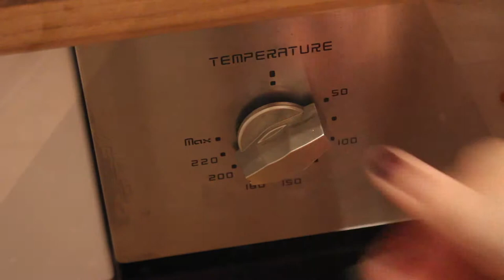Quiche and unusual salad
Preparation of A Tesco Healthy Living Quiche with an unusual side salad.

(Healthy Living Quiche, Sweet Potatoes, Aubergine, Butternut Squash, Courgette, Salad and Broccoli)

All Healthy and Low Calorie.

More Recipes to come.

Next time Biscuits.